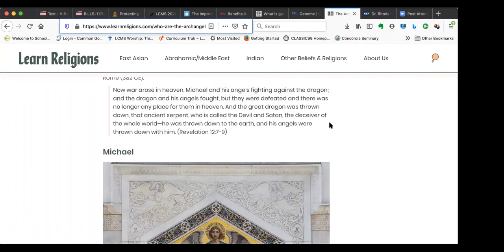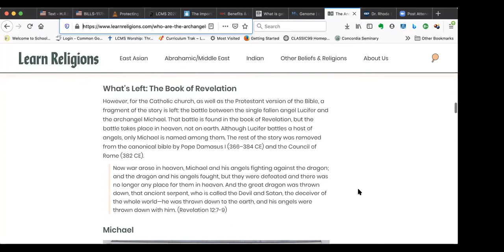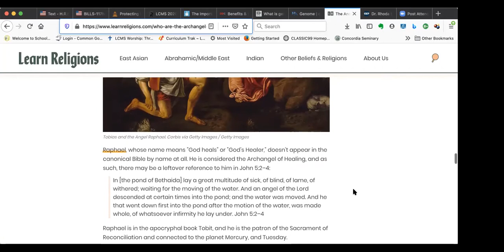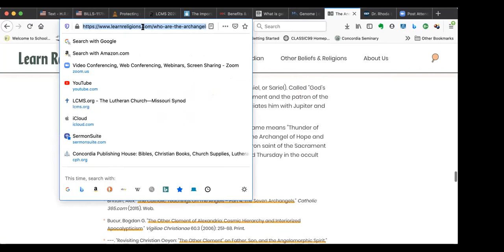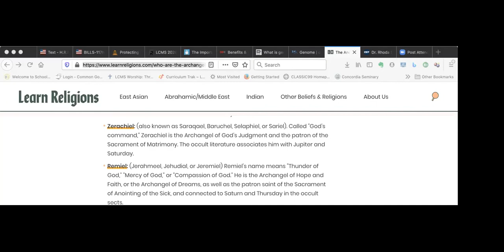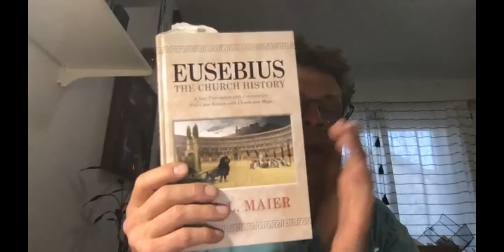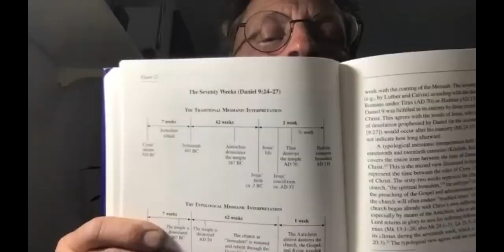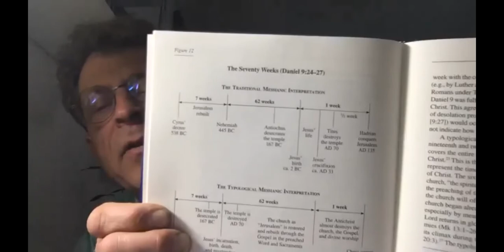Daniel 9:20-27 and the 70 Weeks